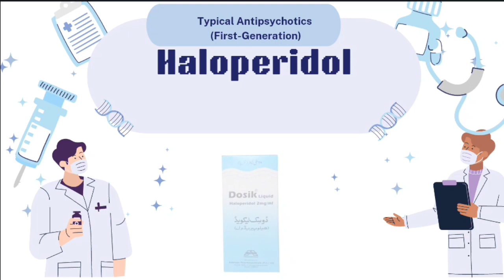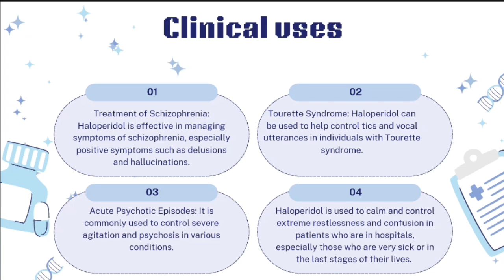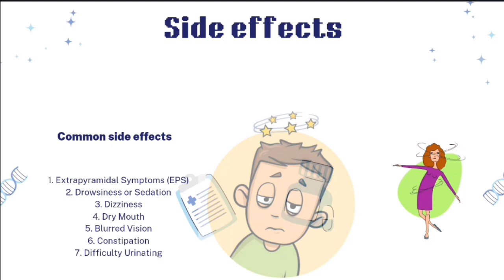Haloperidol (Haldol): What is Haloperidol? Uses, Dose, Side Effects & Precautions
This video is about Haloperidol (Haldol): What is Haloperidol? Uses, Dose, Side Effects & Precautions by @lecturesbyanayakmu
Question and query:
haloperidol tablet uses in urdu,
haloperidol injection,
haloperidol tablet uses in hindi,
haloperidol mechanism of action,
haloperidol 5 mg tablet,
haloperidol pronunciation,
haloperidol injection uses in hindi,
haloperidol drug,
haloperidol uses,
haloperidol injection 5mg

haloperidol tablets ip 5mg,
haloperidol tablets ip 5mg tamil,
haloperidol tablets ip 1.5mg,
haloperidol tablets ip 1.5mg hindi,
haloperidol tablets ip 1.5mg tamil,
haloperidol tablets ip 0.25mg tamil,
haloperidol tablets ip 0.25mg uses in hindi,
haloperidol tablets ip 0.25mg telugu